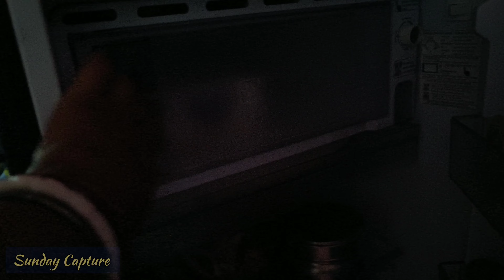ঝড়ের তাণ্ডবে সব তছনছ হয়ে গেলো।। 🌀 Cyclone Rimel Vlog @sundaycapture2336